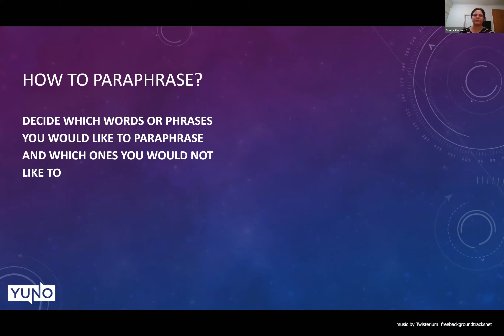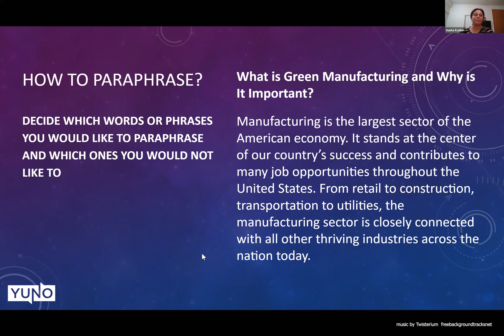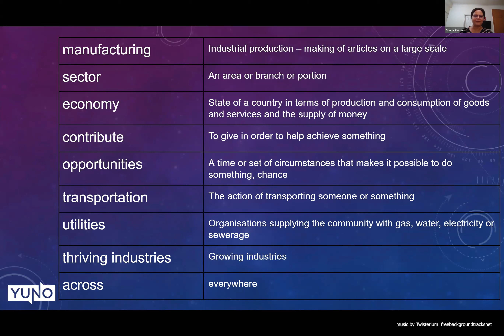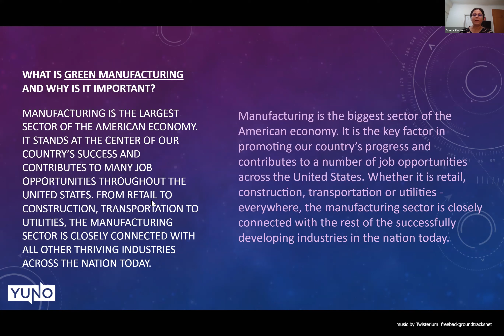How to Paraphrase - Learn IELTS - Yuno Learning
Learn directly from Sunita Kadian, IELTS trainer with 25+ years of experience in coaching IELTS aspirants. She explains how students need to approach the topic of paraphrasing.